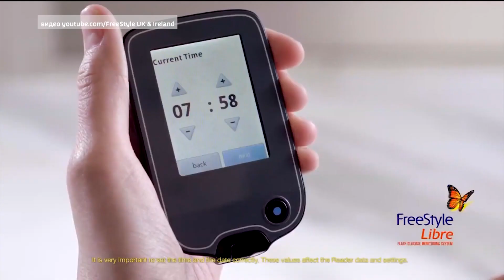Тая и Алина Нурмухаметовы, 14 лет, сахарный диабет 1-го типа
Тая и Алина Нурмухаметовы, 14 лет, сахарный диабет 1-го типа, требуется система непрерывного мониторинга глюкозы и датчики к ней на год